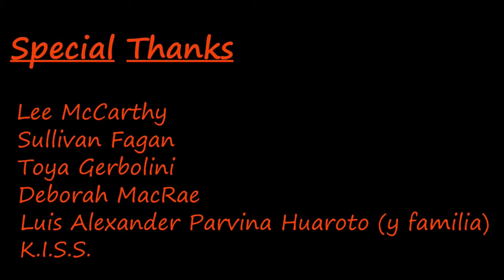KISS 2016: Perú en Bicicleta Yo Solo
This video was an entry from Patrick Fagan, for our Kamloops Independent Short Short Festival in 2016. Patrick Fagan received third place for this video.

Follow the Kamloops Film Festival on social media!